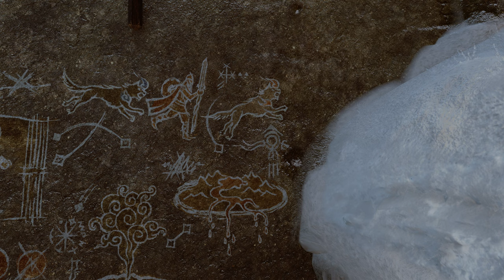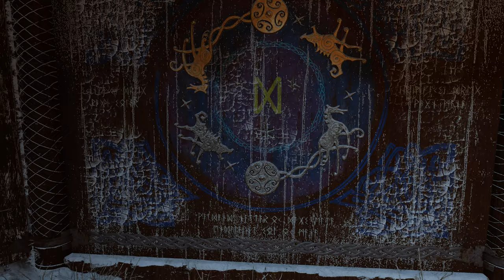God of War Ragnarök KRATOS VS THOR (Máxima dificultad) PC 4K ULTRA